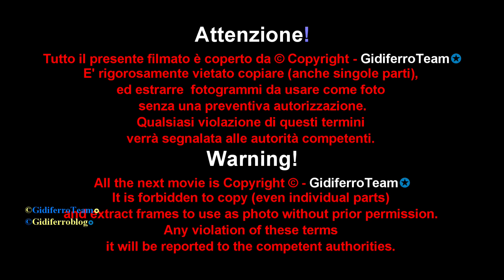Mira - Venezia - Abiti da Sposa in Villa Widmann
Mira-Venezia,  venerdì 2 Novembre 2017. Le Modelle Giorgia Toaldo, Sara Bottoni e Giorgia Parma, indossano una collezione di Abiti da Sposa, prima di una sfilata presso la prestigiosa Villa Widmann a Mira.